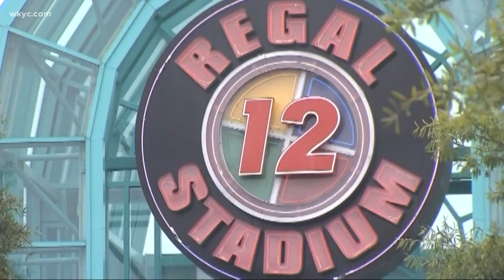What's Clicking in Cleveland?!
What's trending around Northeast Ohio today?  Romney Smith has all the news in What's Clicking in Cleveland.